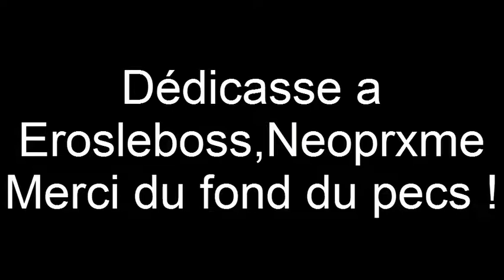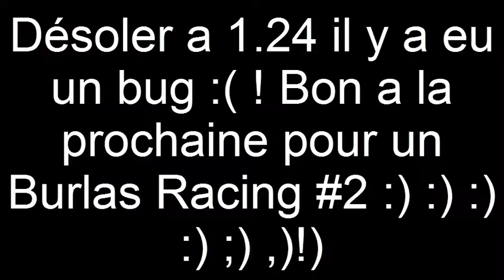Transformice - Burlas Racing #1 FT : Erosleboss,Neoprxme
- Informations about me/the video -

Me :

My name is Rayan, I live in France.
I'm 12.
My Transformice account :Sasutexx
WHAT'S ABOUT MY PC :
I have a Asus
Intel Core i7
Nvidia GEFORCE 980i
I turn in full at LoL in 350 fps.

I rec with Camtasia recorder 8! on free version.
I rec on 50 fps but on YouTube it's 30 fps.
I use Camtasia studio 8 for the montage (on my computer (,: )
The music on the video :
1.Angelika Vee - All Nighter,Unlike Pluto - Found You :)